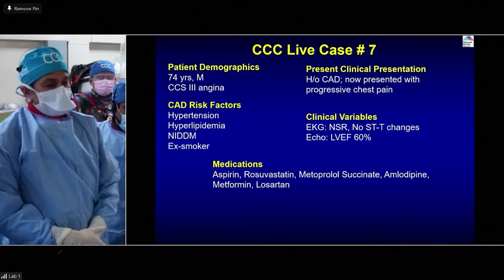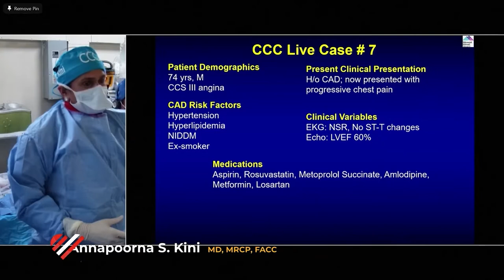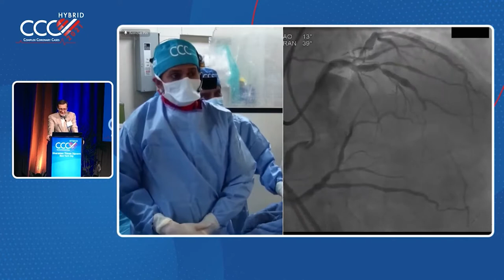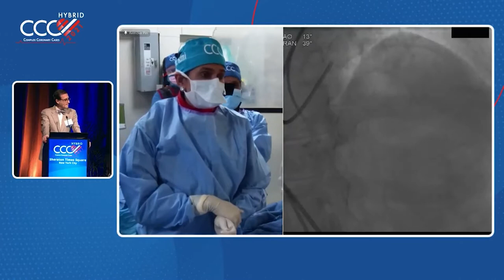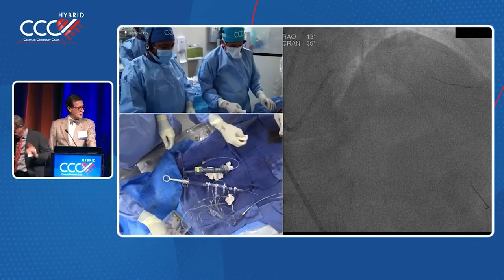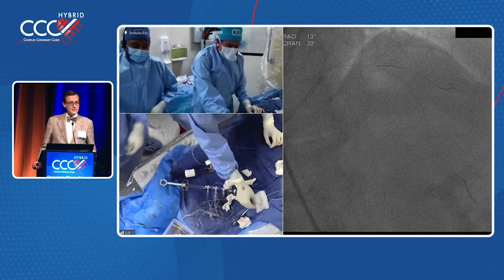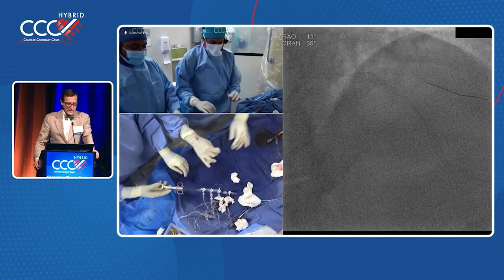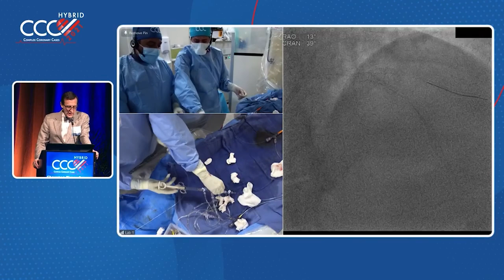Live Case 7 - LAD CTO Bifurcation